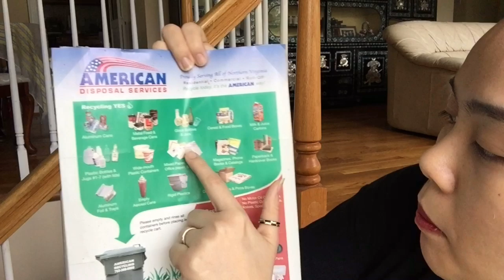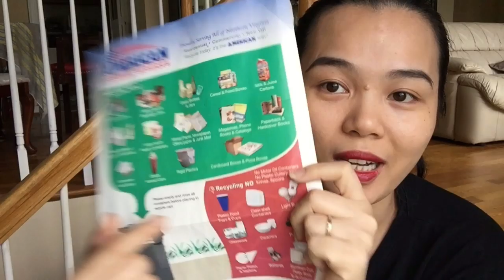Người mới qua Mỹ nên biết những điều mình có được khi qua Mỹ ! Định cư Mỹ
Kênh chia sẻ những điều khó khăng và thông tin bổ ít ở Mỹ Kênh nói về cuộc sống hằng ngày của Minh và gia đình,cùng các video ăn,uống ở Mỹ ra sao? trên trang này !mong các bạn yêu thương và ủng hộ kênh nhé!